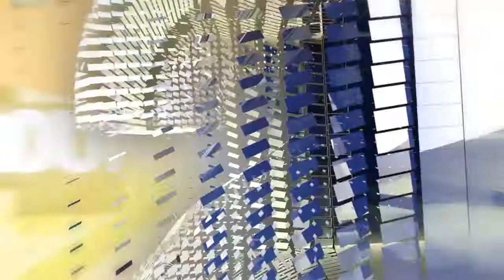Brewery Celebrating Ten Years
Right Brain has been around for over 10 years and they are celebrating it the way they do best. Vic McCarty spoke with the owner to learn more.